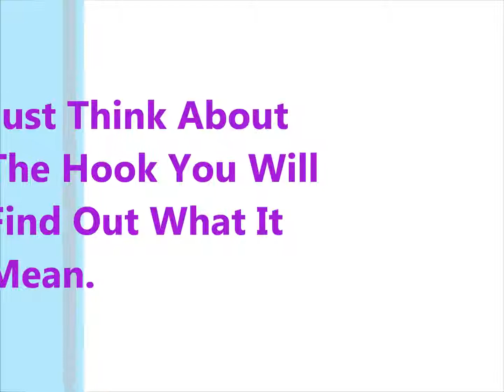The Phantoms- Comments Of Suicide (Explicit)